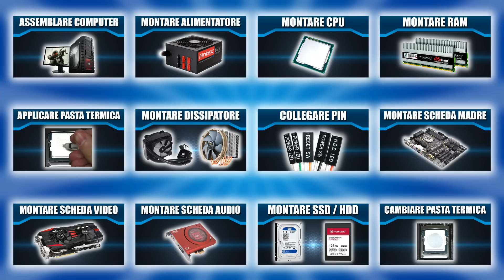Come Cambiare / Rimuovere Pasta Termica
Veloce video dove vedremo Come Cambiare / Rimuovere la Pasta Termica
Ricordate, Alcol Isopropilico e Panno in Microfibra, tutti gli sgrassanti e pulenti lasciano sempre qualche impurità, l'Alcol Isopropilico invece non lascia nessuna impurità su CPU e zona di contatto del Dissipatore, per di più l'asciugatura è quasi istantanea